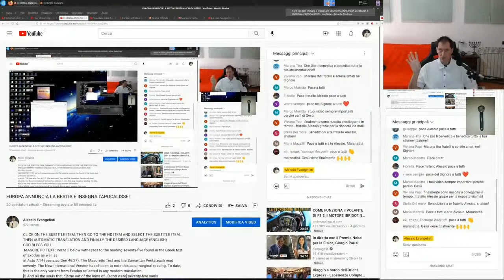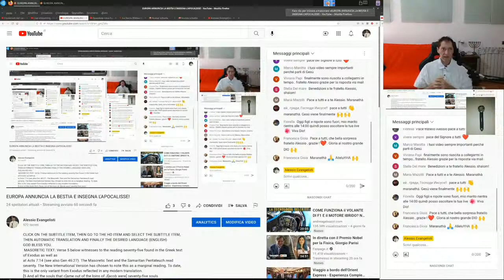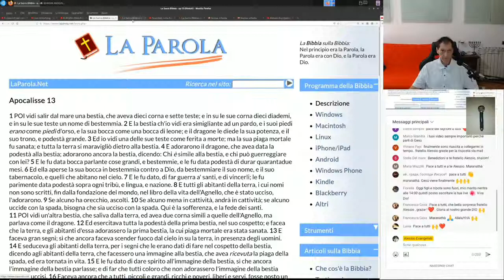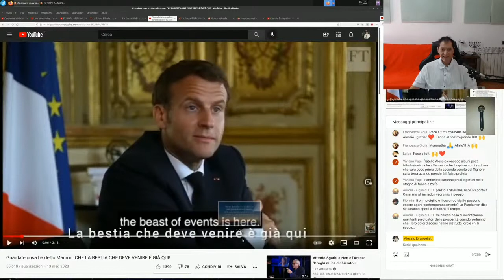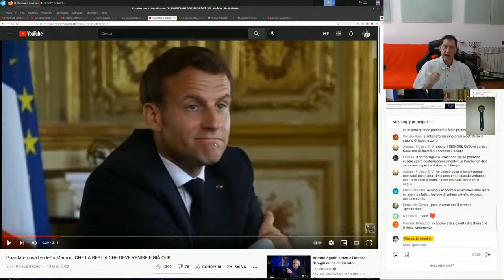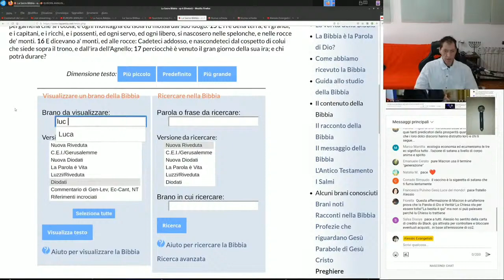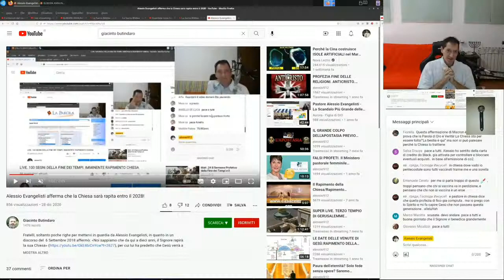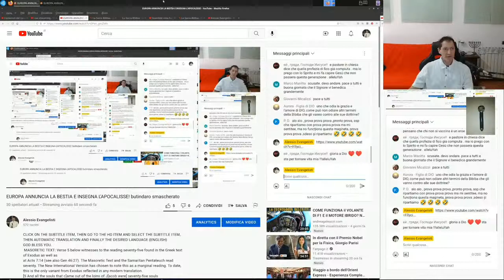EUROPA ANNUNCIA LA VENUTA DELLA BESTIA E GIACINTO BUTINDARO PIANGE DI RABBIA!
GIACINTO BUTINDARO DOPO UNA CAMPAGNA SFRENATA DICENDO CHE IL MICROCHIP NON È IL MARCHIO DELLA BESTIA (LO SAPEVAMO MA È IL FONDAMENTO) VEDI POI SI METTE A FARE UNA CAMPAGNA SFRENATA ASSERENDO INDIRETTAMENTE/SUBLIMINALMENTE CHE IL VACC... SAREBBE UNA SORTA DI MARCHIO DELLA BESTIA VEDI (ANCHE QUESTO È IL FONDAMENTO CHE CONCRETIZZA UNA PIATTAFORMA PER UN DOMANI MOLTO VICINO). DIPARTITEVI DAI POST-TRIBOLAZIONISTI E PREDESTINAZIONE (SONO CALVINISTI) CHE HANNO LO SPIRITO DI ACAB E IZEBEL E SONO IN TOTALE CONFUSIONE.

CLICK ON THE SUBTITLE ITEM, THEN GO TO THE HD ITEM AND SELECT THE SUBTITLE ITEM, THEN AUTOMATIC TRANSLATION AND FINALLY THE DESIRED LANGUAGE (ENGLISH)GOD BLESS YOU. VIDEO IL pAPA VISITA BABILONIA (IRAQ) TREMENDE PROFEZIE DELLA FINE APOCALITTICHE CANALE ORIGINALE Evangelisti 33 - FRA MISTERI E CONTESTO. DIO TI USA E POI TI GETTA IN PERDIZIONE! PERCHÉ? TREMENDO MATTEO 24 "7" i Sette Patti di Dio nella Bibbia. 2^ Parte Il CERN 666: MASSONERIA, GNOSI e SATANISMO! 1^. Pte. RAPIMENTO DELLA CHIESA. L'ULTIMA GENERAZIONE E IL MISTERO ELEMENTARE. AL SECONDO CANALE PER L'ISCRIZIONE PRE-TRIBOLAZIONE VIDEO Rapimento della Chiesa 3 P.te - Ebrei Purificati x Grande Tribolazione! uomo del peccato anticristo VIDEO PARITETICITÀ DELLA TRINITÀ.Gesù Inferiore al Padre? tdg CANALE Evangelisti vuoi collaborare con quest'opera ti invitiamo a fare una o più delle seguenti cose: 1. Scaricare uno o più video nostri e ricaricarli con titoli diversi (per i video non fatti da noi non garantiamo l'assenza COPYRIGHT); 2. Lasciarli intatti ovvero riportare solo le parti che ritieni più opportune; 3. Scaricarli per tradurli in altra lingua; 4. Condividere; 5. Quanto tu ritenga necessario per l'avanzamento dell'Evangelo di Gesù Cristo. NB: NON ci interessa che il nostro nome venga riportato. Puoi metterci anche il tuo nome, l'importante è che il messaggio arrivi. Oppure lascialo in incognito. Tu decidi. Il nostro lavoro NON HA COPYRIGHT Dio ti benedica e ti ricompensi per il tuo lavoro. Shalom